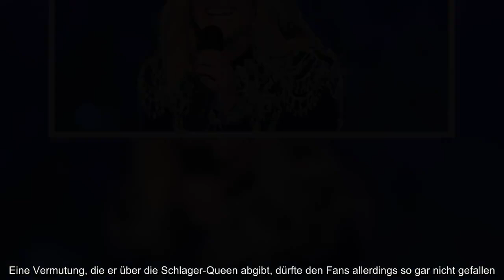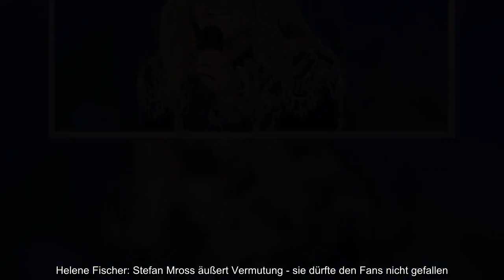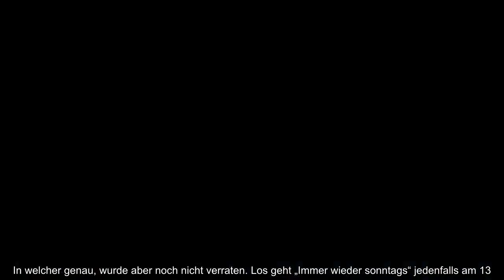Großer Schock! Stefan Mross kritisiert Helene Fischer für diese schreckliche Tat